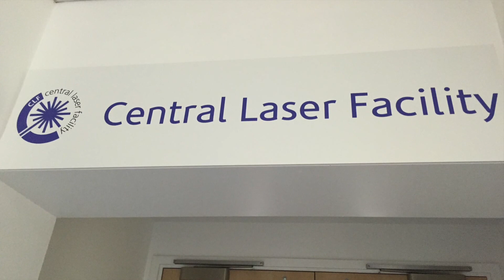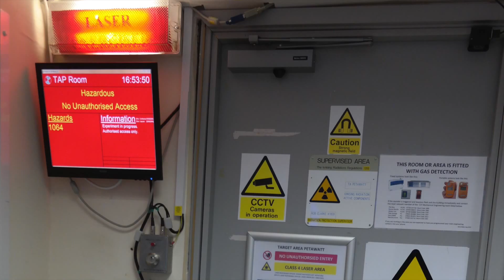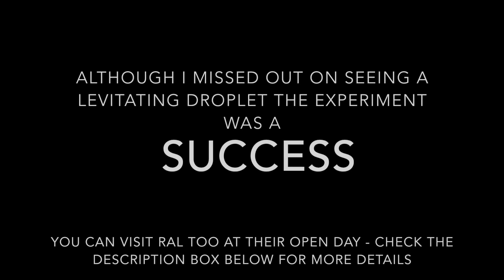Visiting Vulcan, the petawatt laser system at the Rutherford Appleton Laboratory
Here's a quick tour around Vulcan, the petawatt laser system at the Rutherford Appleton Laboratory (RAL) where I was visiting the researchers from the Plasma Physics Group, Imperial College London. They were carrying out optical levitation experiments at Vulcan and I was there to see what it was like to work at a national facility - hope you enjoy the video!

Blog post will be up soon: (link coming soon)